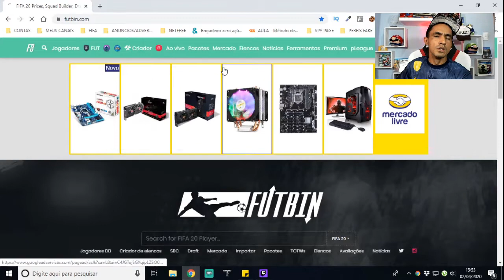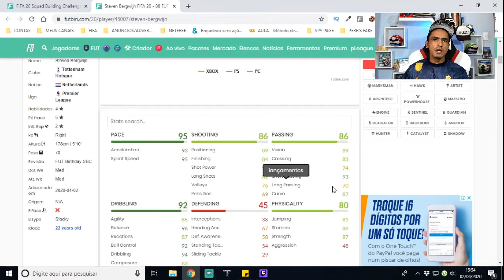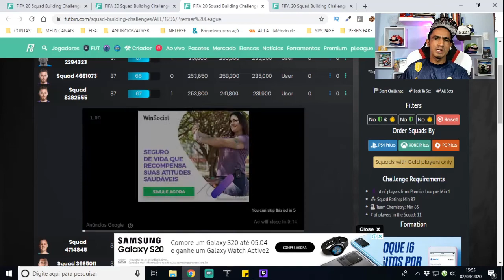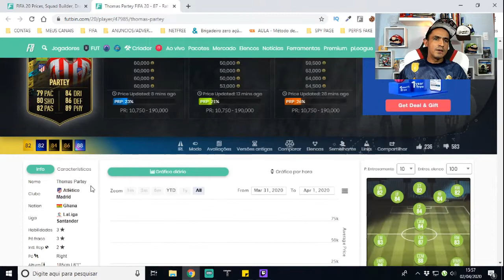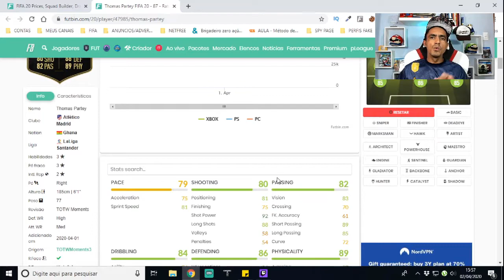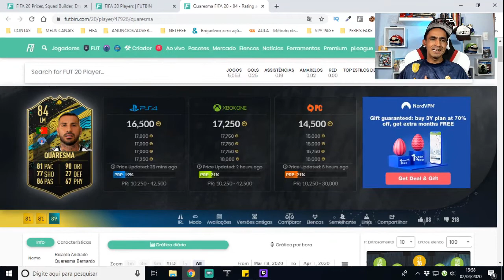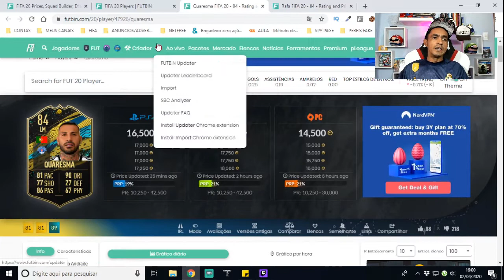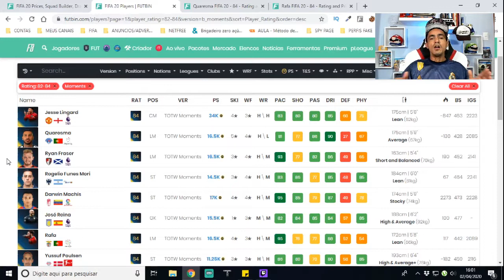🎮 FIFA 20 ULTIMATE TEAM 💥 7º DIA DE FUT BIRTHDAY❗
SEJA NOTIFICADO DIRETAMENTE NO SEU WHATSAPP SEMPRE QUE A LENDA COMEÇAR UMA LIVE OU POSTAR CONTEÚDO NOVO... Salve galera, beleza? Lázaro Gamer aqui para mais um conteúdo de Fifa 20 Ultimate Team e nesse vídeo vamos falar sobre o 7º dia do evento fut birthday e te mostrar as novidades do meu time!

TAGS RELACIONADS: fifa 20,ultimate team,fut birthday,fut birthday fifa 20,fifa 20 fut birtday fifa 20 ps4,fifa 20 xbox one,fifa 20 ganhar coins,ganhar coins fifa 20,como ganhar coins fifa 20,dicas ganhar coins fifa20,dme,dicas de trade,como fazer trade,coins fifa 20,fifa ultimate team,ganhar coins,fifa 20 trade,fifa 20 como fazer trade,trade fifa,dicas de trade fifa 20,como fazer trade fifa 20,como fazer trade fifa,dica de trade fifa 20,lazaro,lazaro gamer